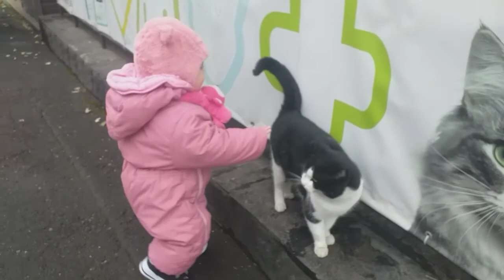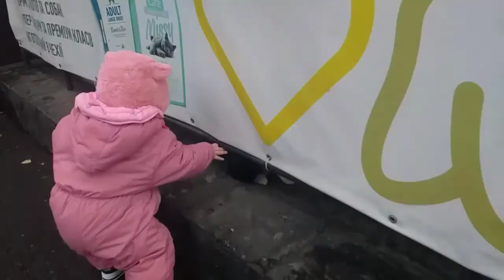VLOG: Ярмарок, аж гуде земля.